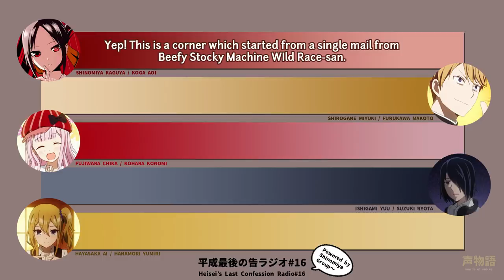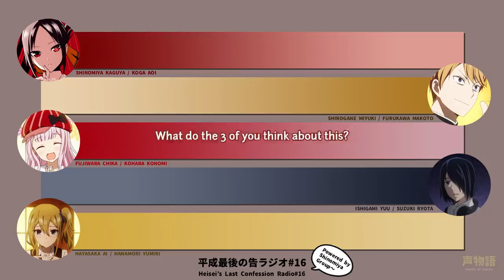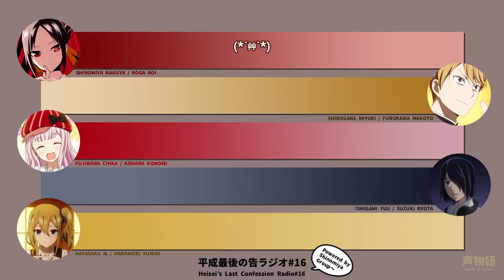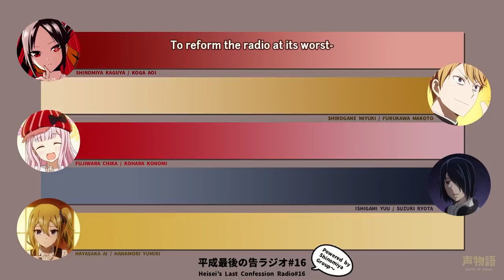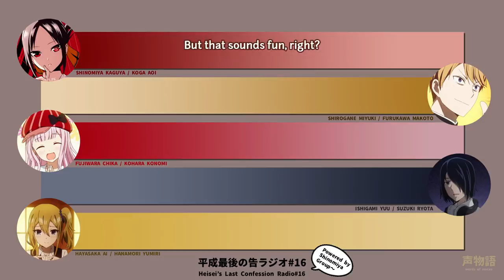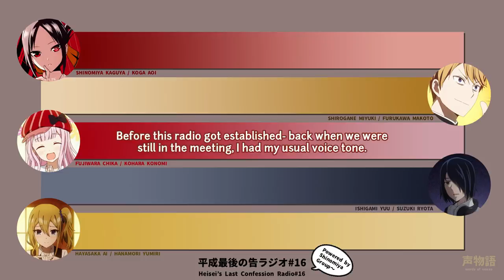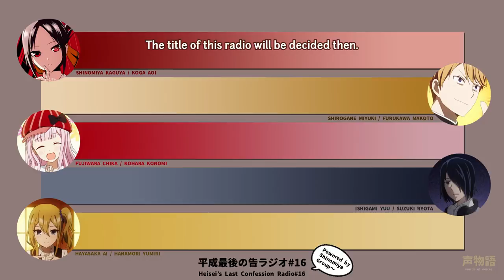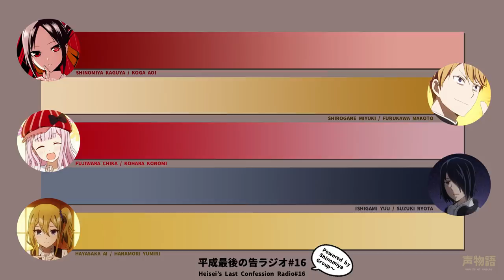[KokuRadio #16] Suzuki joins the JSDF? Dirty jokes Radio?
Suzuki gets a mission. He gets a comrade in Nekoheiko.

... and what's this shimoradio??

This is the final part of Ep 16. Been stuck on this for so long lol. Finally can continue with the rest of Heisei/Reiwa radio.

平成最後の告RADIO #16
Air date: 31 March 2019